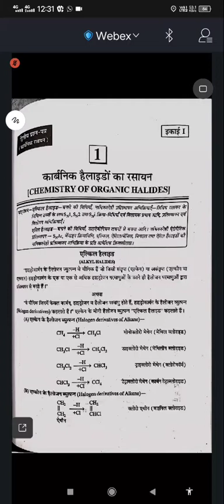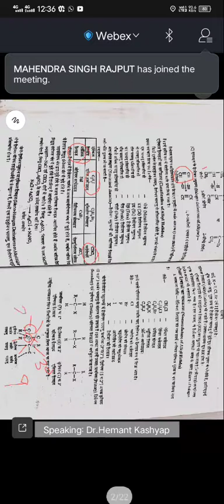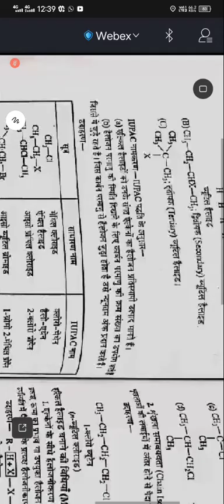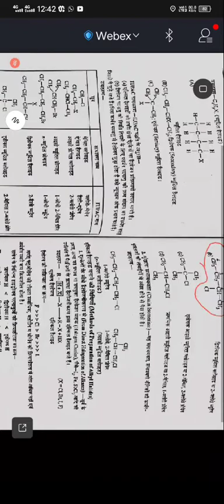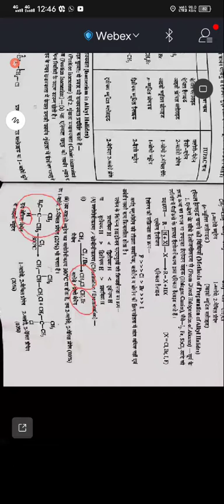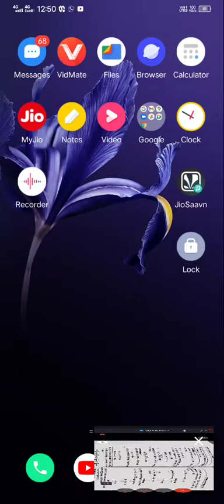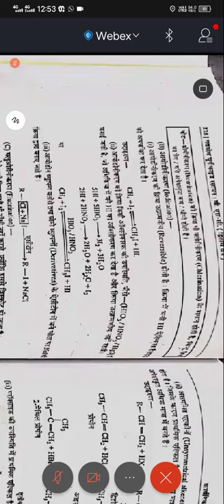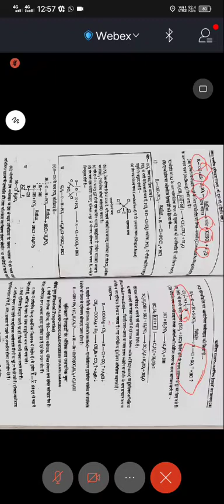chemistry bsc 2 yeat